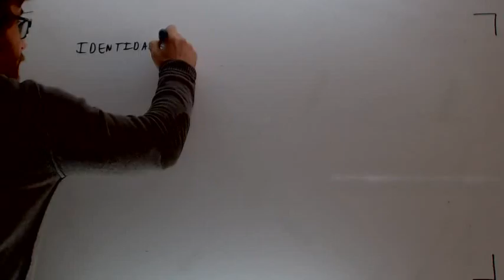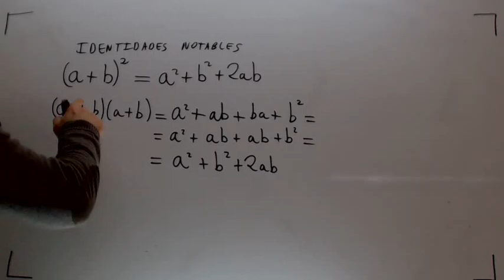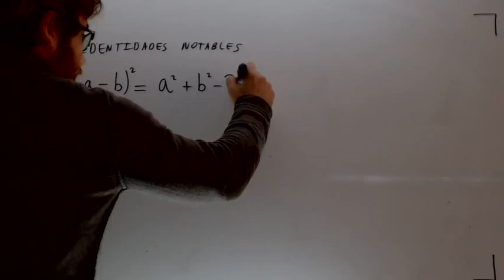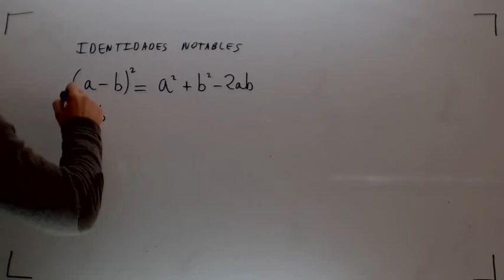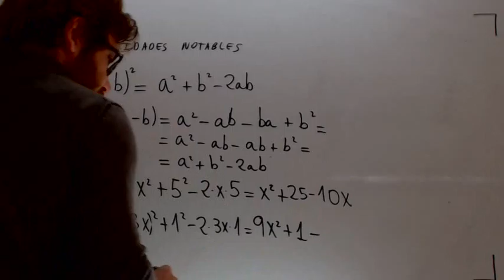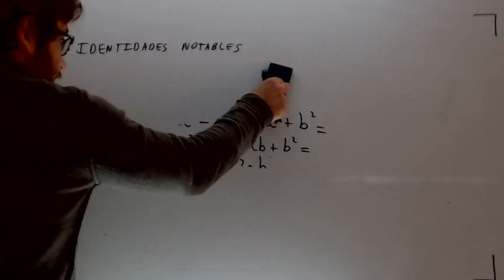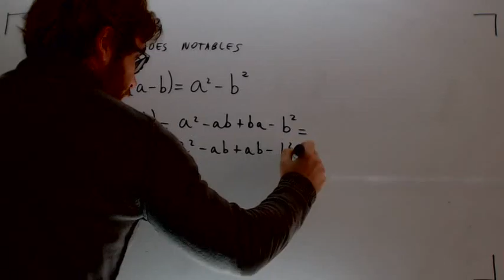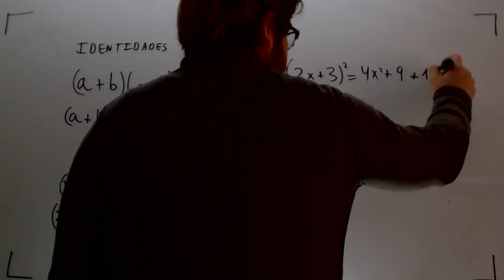Identidades notables Matematicas Acceso CFGS Academia Usero Estepona